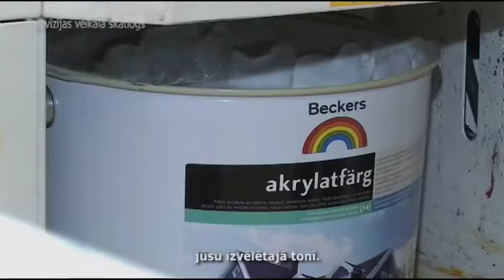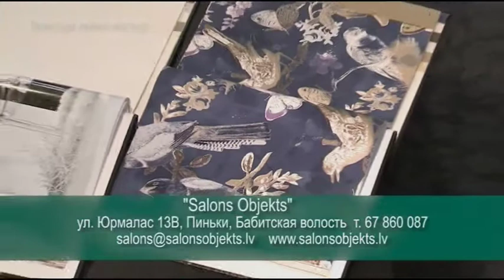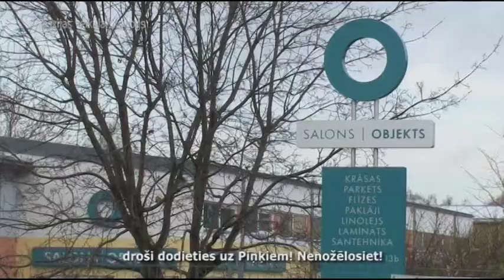Salons Objekts – apdares materiāli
Apdares materiāli